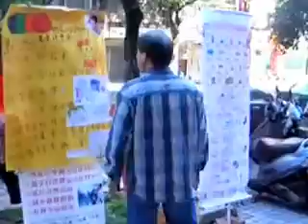Taiwan - Taipei Store